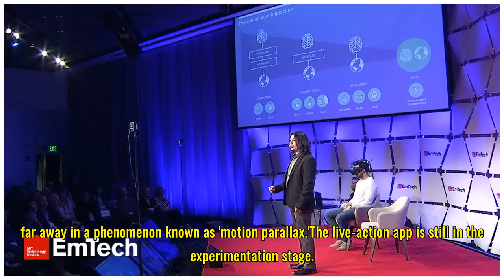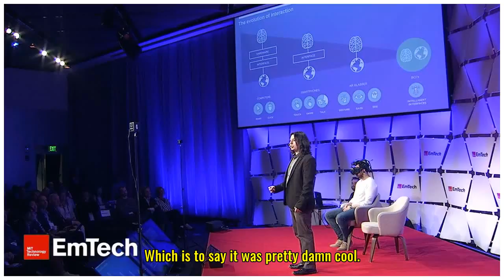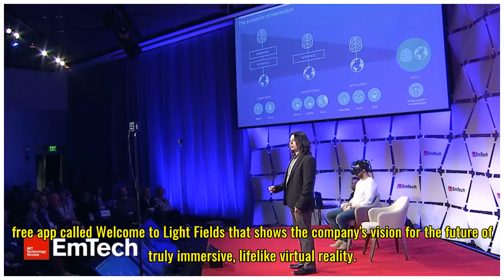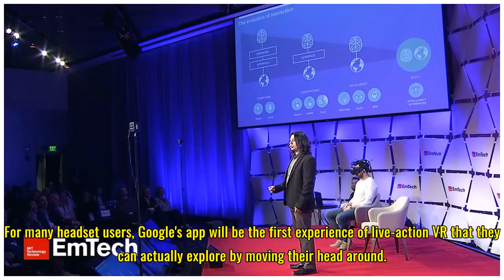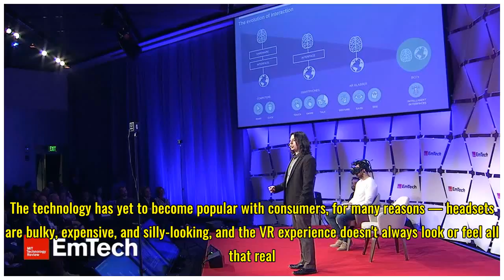VR is still a novelty, but Google's new app could make it serious art